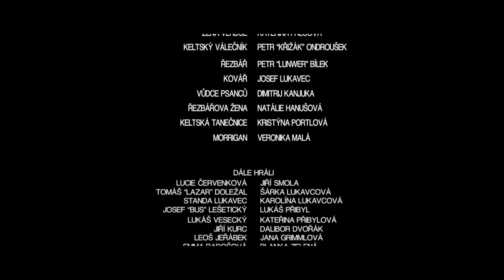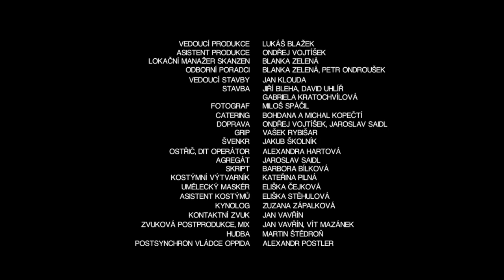Allar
Obsazení: Václav Dušek, Václav Němec, Veronika Malá, Monika Němcová, Kateřina Falcová, Tomáš Jakoubek, ...
Asistent režie: Monika Němcová
Zvuk: Jan Vavřín
Hudba: Martin Štedroň
Masky: Eliška Čejková
Kostýmní výtvarník: Kateřina Pilná
Stavba: Jan Klouda a spol.
Odborná spolupráce: Blanka Zelená, Petr Ondroušek
Kaskadéři: Merlet Praha
Střih: Vít Mazánek
Kamera: Jakub Školník
Námět a scénář: Vít Mazánek a Štěpán Hak,
Producent: Lukáš Blažek
Režie: Vít Mazánek

Příběh, kolem kterého se film Allar odehrává, zachycuje život na keltském sídlišti (oppidu) v době Samhainu, tedy ve dnech na přelomu října a listopadu. Hlavním námětem je vztah druida Allara a sirotka, kterému psanci zabijí matku, Kegana. Film zobrazuje vztah předků k duchovnímu tajemnému světu bohů a bohyň. Ve filmu hrají Václav Dušek, Václav Němec, Veronika Malá, Monika Němcová, Kateřina Falcová a Tomáš Jakoubek. Jako režisér se nelehkého úkolu ujal Vít Mazánek, který společně s Štěpánem Hakem také zpracoval námět a scénář. (zdroj: ČSFD.cz)

Pro Boii, z.s. v rámci projektu "Rozvoj keltského archeoparku Nasavrky" za přispění prostředků státního rozpočtu České republiky z programu Ministerstva pro místní rozvoj ČR vyrobila společnost Media company s.r.o. ve spolupráci s 11:11 production.

Natočeno v Zemi Keltů (keltský skanzen v Nasavrkách) a okolí.